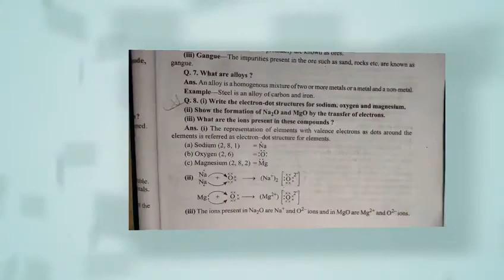alloy - definition | metals and non metals | chapter 3 | science | 10th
Key Areas Covered in this session:
1. alloy

pnt coaching classes by naresh tejwani class 10 science class10 class 12 chapter 3 metals and non metals chapter 3 metal and non metal